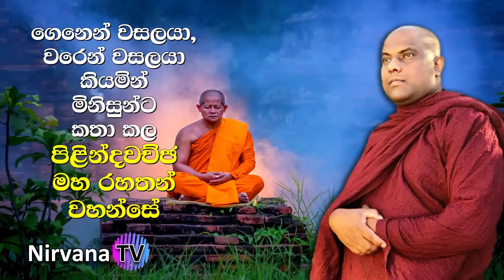එසේ කතා කිරීමට හේතුව, ආත්ම ගනනක් එක දිගට රැගෙන ආ සංසාර පුරුද්දක් | Galigamuwe Gnanadeepa Thero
Galigamuwe Gnanadeepa Thero, Ven Galigamuwe Gnanadeepa Thero